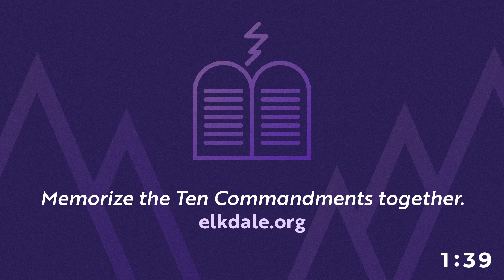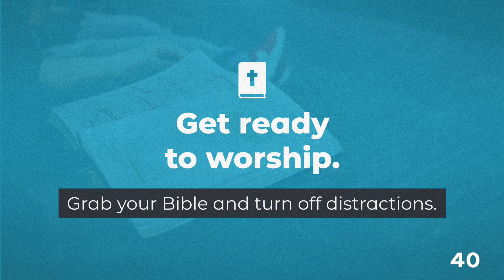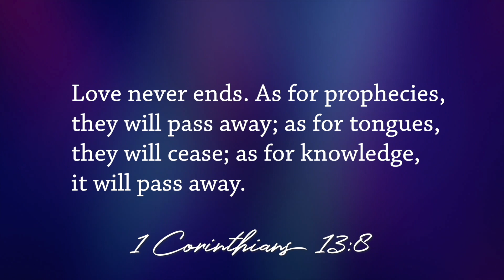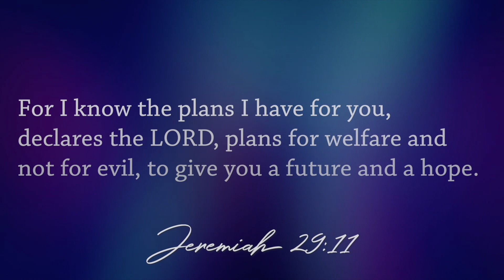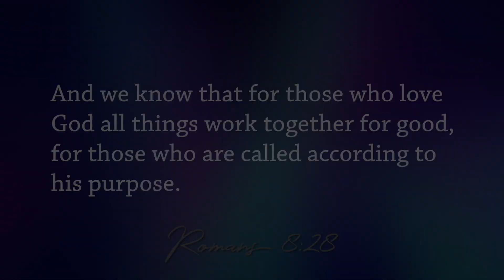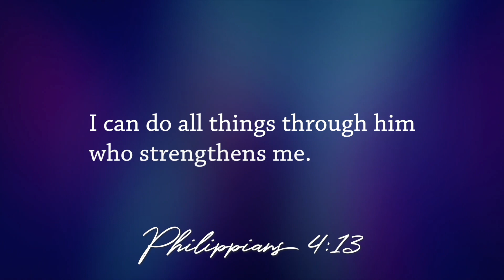Elkdale Worship | Online | May 17, 2020